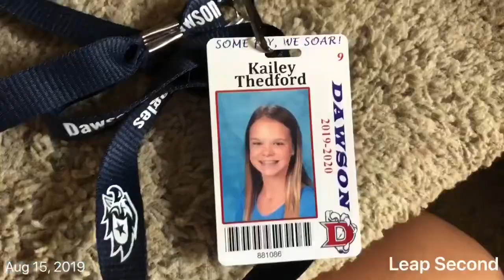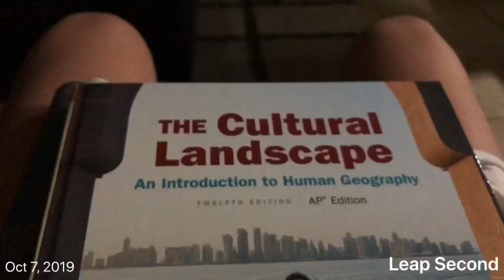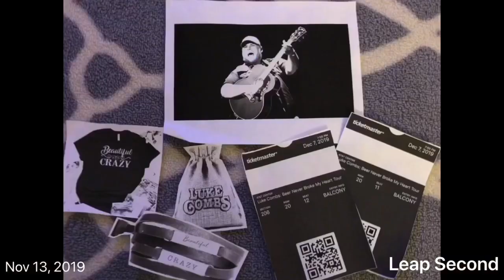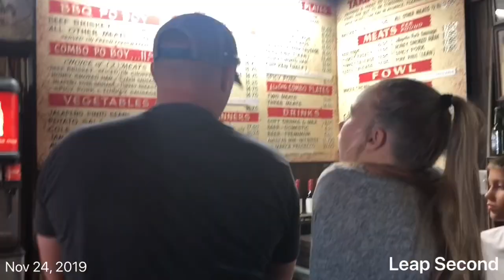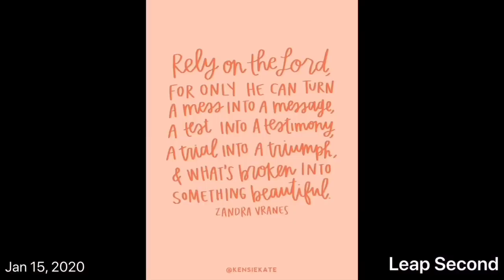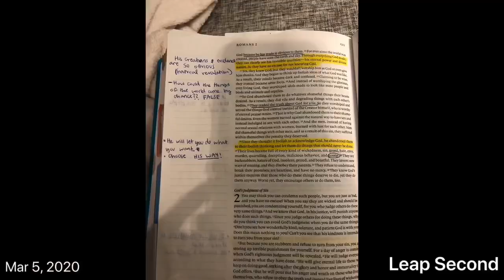Freshman year! One second everyday!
☆ ABOUT ME: I am 15 years old and a sophomore in high school! I love God with my whole heart! My family and friends mean the absolute world to me. I play volleyball in school and club ball and I’ve been playing since 2nd grade!

☆ With this channel, I hope to bring teenage girls closer to Christ! It is very hard being in high school and having many temptations put on us daily!

☆ Jesus loves you and YOU have a purpose!! ✞

☆ Have a good day! Spread the love of God all around! Praying for you! ✞